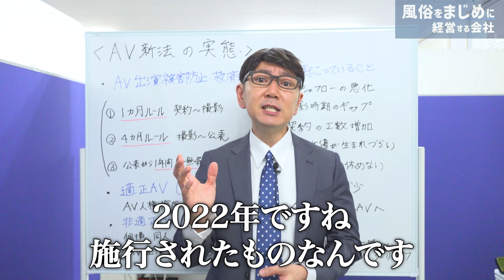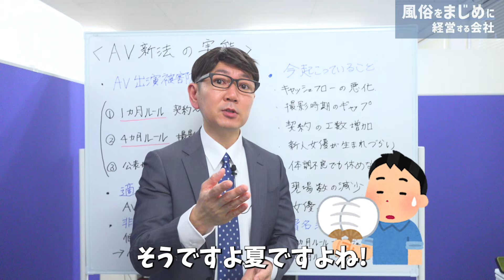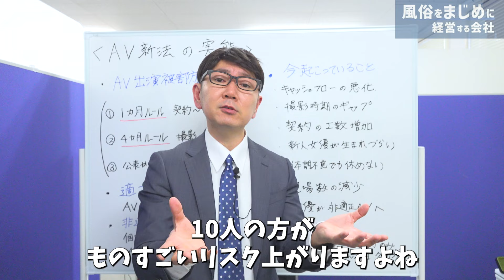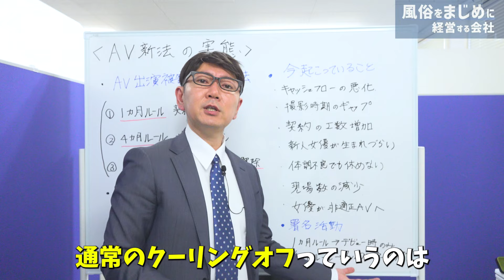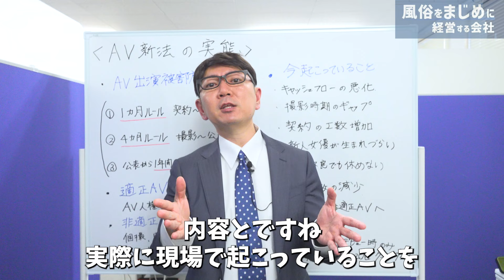AV新法によって業界が今どうなっているのか。その実情をお伝えします。